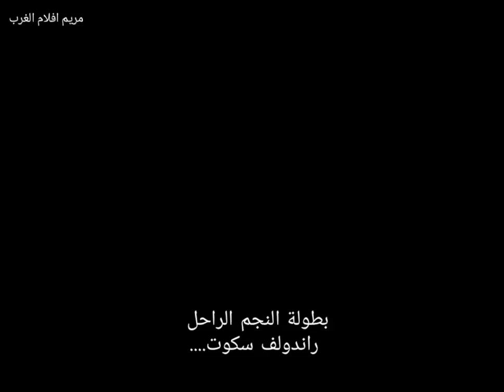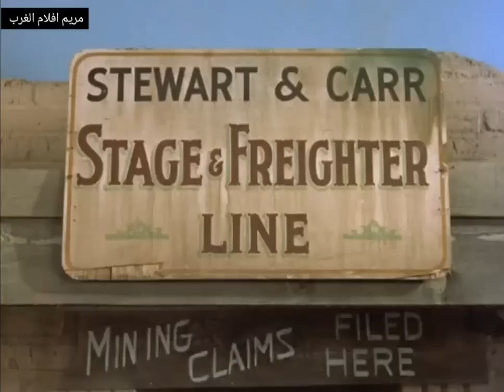فيلم الغرب الامريكي " عشرة من المجرمين " 1955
Ten Wanted Men 1955

كلمات دلالية =
افلام كاوبوي كلينت ايستوود مترجمة,
افلام كاوبوي مترجمة الى العربية,
افلام كاوبوي مترجمه الويسترن ترانس هيل,
افلام كاوبوي اكشن مترجم,
افلام كاوبوي كلينت ايستوود,
افلام كاوبوي مترجمه الويسترن يوتيوب,
افلام كاوبوي مترجمة 2019,
افلام كاوبوي مترجمه الويسترن,
افلام كاوبوي جديدة مترجمة 2020,
افضل افلام كاوبوي نتفلیکس,
افلام كاوبوي مترجمة 2017,
افلام كاوبوي مضحكه,
افلام كاوبوي مترجمة 2018,
افلام كاوبوي لي فان كليف,
افلام كاوبوي لي فان كليف مترجمة,
افلام كاوبوي كوميدي,
افلام كاوبوي كاملة مترجمة,
افلام كاوبوي كلينت ايستوود مترجم,
افلام كرتون كاوبوي,
افلام كاوبوي على نتفلکس,
افلام كاوبوي عادل سالم,
افلام كاوبوي مترجمه عادل سالم العراقي,
افلام كاوبوي جديدة مترجمة,
افلام كاوبوي جديدة مترجمة 2019,
افلام كاوبوي جون واين,
افلام اكشن كاوبوي جديدة مترجمة 2020,
افلام اكشن كاوبوي جديدة مترجمة 2019,
افلام الغرب الامريكي كاوبوي ايجي بست,
افلام كاوبوي ايجي بست,
افلام كاوبوي المترجمة,
افلام الغرب الامريكي كاوبوي 2020,
افلام كاوبوي 1970,
افلام كاوبوي 2020,
افلام الغرب الامريكي كاوبوي 2019,
افضل 5 افلام كاوبوي
افلام ويسترن كاوبوي,
افلام ويسترن ايجي بست,
افلام ويسترن مترجمة عادل سالم,
افلام ويسترن جديدة مترجمة 2020,
افلام ويسترن حديثة,
افلام ويسترن مترجمة 2019,
افلام ويسترن مترجمة 1950,
افلام ويسترن مترجمة 2018,
افلام ويسترن مدبلجة,
افلام ويسترن جديدة مترجمة 2019,
موسيقى افلام ويسترن,
افلام ويسترن كوميدي,
افلام ويسترن جديدة,
افلام ويسترن اون لاين,
افلام ويسترن السينما للجميع,
احسن افلام ويسترن,
افلام ويسترن 2018
افلام الغرب الامريكي الجديدة ايجي بست,
افلام الغرب الامريكي الكاوبوي,
افلام الغرب الامريكي اكشن,
افلام الغرب الامريكي كابوي,
افلام الغرب الامريكي كاوبوي,
أفلام الغرب الأمريكي الكاوبوي المترجمة,
افلام الغرب الامريكي كاملة مترجمة 1940,
افلام الغرب الامريكي كابوي 2019,
افلام الغرب الامريكي كوميدي,
افضل افلام الغرب الامريكي في التاريخ,
افلام وثائقية عن الغرب الامريكي,
ايجي بست افلام الغرب الامريكي,
افلام الغرب الامريكي المترجم لهذا اليوم مالكي الارض الاشرار الترجمة الحصرية الاولى,
افلام الغرب الامريكي الجديدة 2019
افلام كابوي قتال,
افلام كابوي بود سبنسر وترانس هيل,
افلام كابوي الامريكي,
افلام كابوي القديمه,
افلام كابوي انتوني كوين,
افلام كابوي عصابات,
افلام كابوي الامريكيه,
افلام كابوي كامله مترجمه قديمة,
افلام كابوي كامله مترجمه 2020,
افلام كابوي ويسترن,
افلام كابوي جون واين,
افلام كابوي من الغرب الامريكي,
افلام كاوبوي مضحكه,
افلام كابوي لي فان كليف,
افلام كابوي كامله,
افلام كابوي كابوي,
افلام كابوي كامله مترجمه 2017,
افلام كابوي كامله مترجمه 2014,
افلام كابوي قديمه,
افضل عشر افلام كابوي,
افضل عشرة افلام كابوي,
افلام كابوي صائد الجوائز,
افلام كابوي رنكو,
افلام كابوي راعي البقر,
أفلام كابوي جون واين,
افلام كابوي جانغو,
افلام كابوي جانكو,
افلام ايجي بست كابوي,
افلام كابوي اودي مورفي,
افلام كاوبوي المترجمة,
افلام كاوبوي 2020,
افلام كابوي 2021,
film western,
film western in italiano completo,
film western مترجم بالعربية,
film western complet en francais,
film western en francais,
film western complet en francais charles bronson,
film western مترجم,
film action western مترجم بالعربية,
film western complet مترجم,
film western 2019 مترجم بالعربية
افلام رعاة البقرة,
افلام رعاة البقر المترجمة 2019,
افلام رعاة البقر المترجمة 2020,
افلام رعاة البقر جديدة,
افلام رعاة البقر المترجمة,
افلام رعاة البقر 2017,
افلام رعاة البقر المترجمة 2021,
افلام رعاة البقر الكاوبوي
فيلم الغرب الامريكي كابوي,
فيلم الغرب الامريكي كاوبوي,
فيلم الغرب الامريكي كلينت ايستوود,
فيلم الغرب الامريكي الهنود الحمر,
فيلم الغرب الامريكي مترجم 2021,
فيلم الغرب الامريكي الانتقام,
فيلم الغرب الامريكي العظماء السبعه,
فيلم الغرب الامريكي الطيب والشرس والقبيح,
فيلم الغرب الامريكي مترجم 2017,
فيلم الغرب الامريكي من اجل حفنة دولارات مترجم,